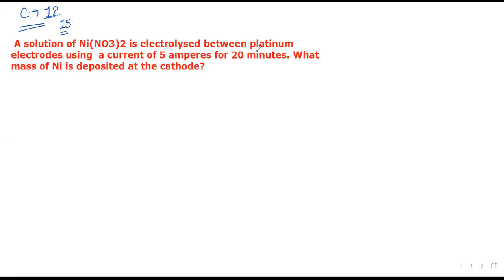CLASS 12 CHEMISTRY CHAPTER 3 EXERCISES Q15 and Q16